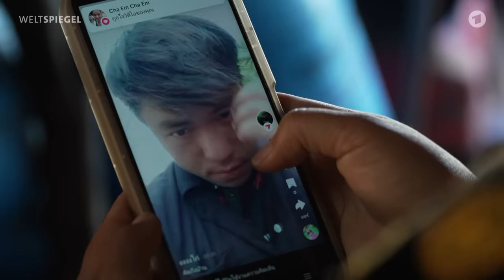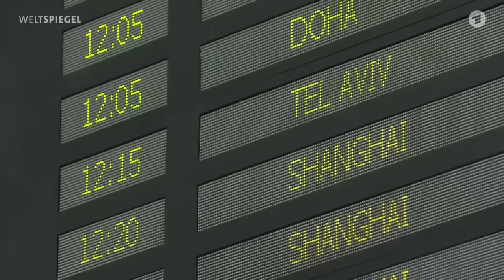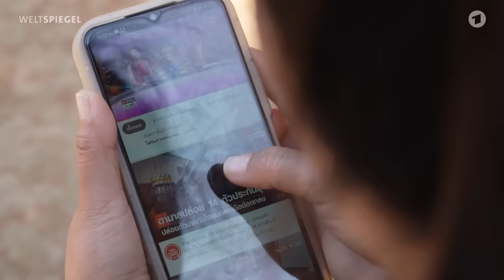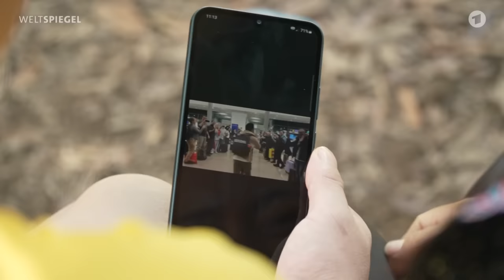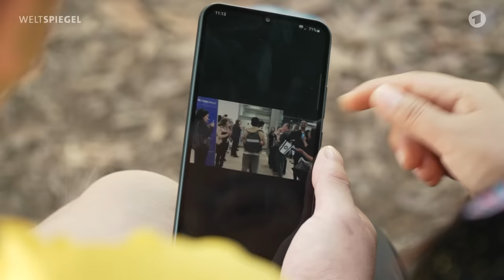Drama um thailändische Geiseln aus Israel-Gaza-Krieg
Thailänderin Suntaree Saelao lebte Monate in großer Sorge um ihren Mann Kong, der als Erntehelfer nach Israel gegangen war. Zwei Monate bekam sie kein einziges Lebenszeichen von ihm, nur ein grausames Foto, dass ihn im Würgegriff eines Terroristen zeigte. Sie verlor aber nie den Glauben, dass er noch am Leben sein könnte. Dutzende thailändische Erntehelfer wurden Opfer des Terrorangriffs der Hamas vom 07. Oktober.

Seit dem Terrorangriff der radikalislamischen palästinensischen Hamas auf Israel am 07. Oktober hat ein neuer Krieg im Nahen Osten begonnen. Mehrere Hunderte Geiseln wurden in den Gazastreifen verschleppt und von Terroristen festgehalten. Darunter auch viele Ausländer wie Suntarees Mann.

Nach zwei Monaten in Geiselhaft kamen die ersten Überlebenden frei und wurden überglücklich von ihren Familien begrüßt. Kurz vor Ende des kurzen Waffenstillstands zwischen Israel und der Hamas kam auch Kong überraschend frei. Er ist bisher eine der letzten Geiseln, die übergeben wurden. Zurück in Thailand wurde Kong von seiner Frau Suntaree überglücklich und unter Tränen begrüßt. Dann begann Kong zu erzählen, wie er den brutalen Angriff der Hamas und die lange Zeit der Gefangenschaft erlebt hat. Dabei will er diese grausame Zeit am liebsten nur schnell vergessen.

Bericht: Philipp Abresch
Kamera: Pachara Tanjariyanond
Schnitt: Jacob Böttner, Pia Janssen
Mitarbeit: Pattama Chutimant